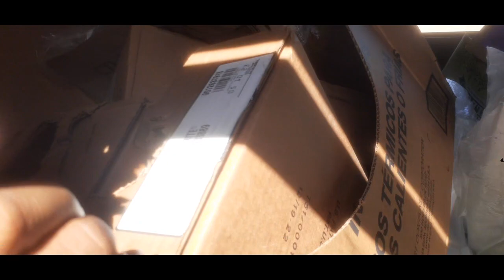Drive up and grab some Dough/ Dumpster haul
A quick Drive up and save some money on food is G-R-E-A-T, and I was able to let another YT Channel @LONESTARPIONEERING Score for his Chickens.